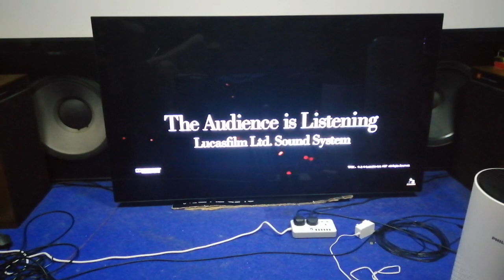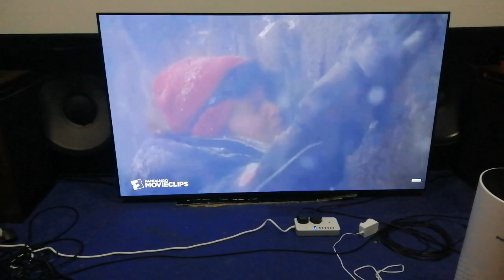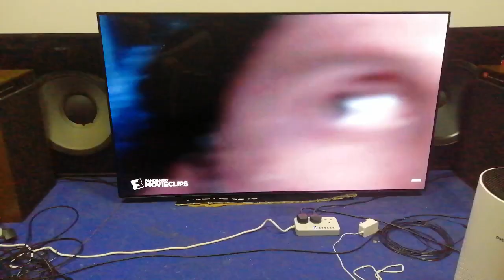vertical limit THX sound system THX cimarron